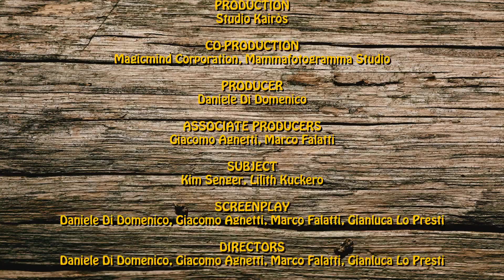Sval&Bard - Help take care of biodiversity. Don't pick up flowers.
Sometimes a simple gesture, like picking up a flower, may seem so innocent...
Discover Sval and Bard bad behavior and lear how to behave in a natural environment.
Don't pick up flowers.

This is an animated stop-motion series produced by Kairos Studio.
Coproduced by Magic Mind Corporation and Mammafotogramma Studio. Financed by Svalbard Environmental Protection Fund, Visit Svalbard, Noth Pole Exedition Museum, Spitsbergen Travel.